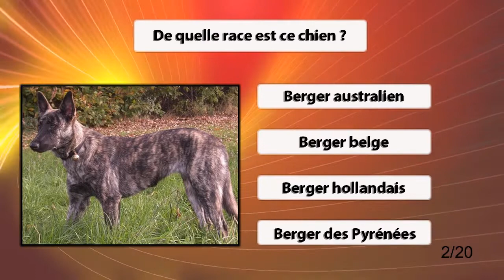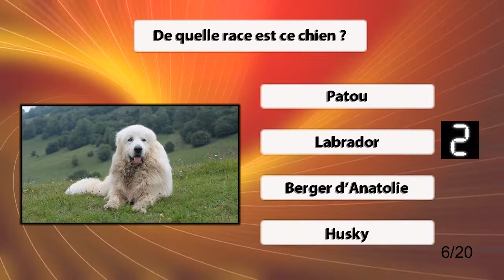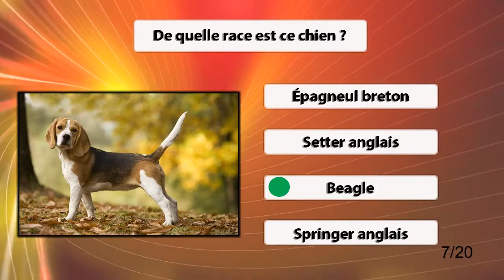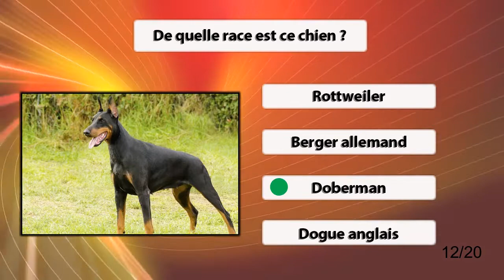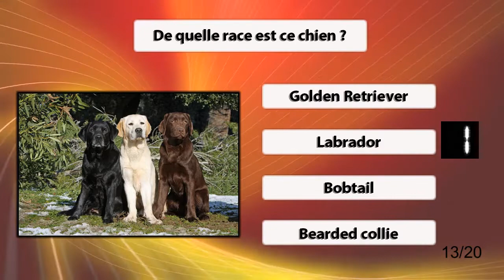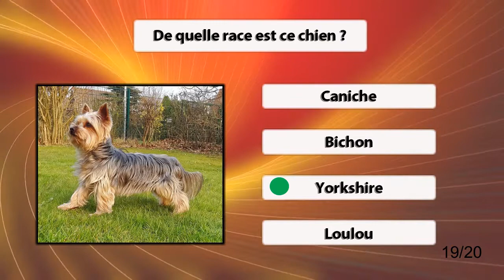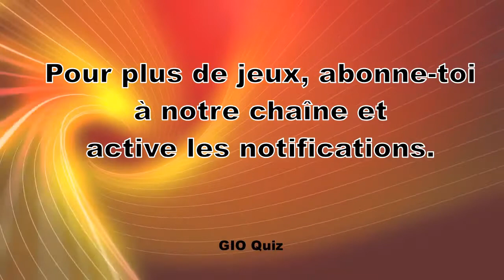Quiz : Races de chiens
Bonsoir les amis :

Aujourd'hui je vous propose un Quiz sur les races de chiens.
Il y a 20 questions.
1 bonne réponse = 1 point.
Bonne chance ! :-)
Merci d'indiquer ton score dans les commentaires.
Si tu as aimé la vidéo, tu peux mettre un pouce bleu.